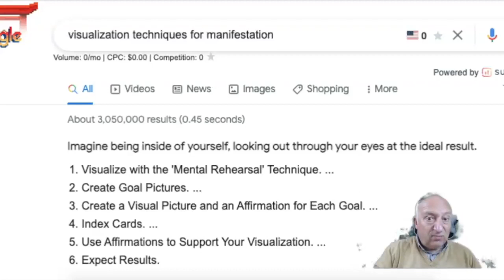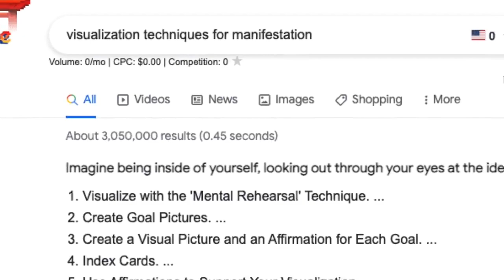Visualization Techniques For Manifestation - This REALLY Works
Have you tried visualization for manifestation and failed?  I'm going to share 3 simple tips that REALLY make it work.

Visualisation techniques as taught are missing a crucial point. ("Visualization" with a "z" for my American friends).

To truly visualize effectively it's important to understand how "reality" works and why desire for new things and for change arises in us to begin with.

In this video, Trevor Emdon, (aka The Wizard Of Wisdom), shows you how to visualize what you want and how these simple steps changed his own life from unhappy, lonely and almost broke to blissfully married and prospering doing what he loves.

Understanding these simple but overlooked visualization techniques for manifestation will change your perspective on visualisation - and results from these easy to do visualization exercises will speak for themselves.